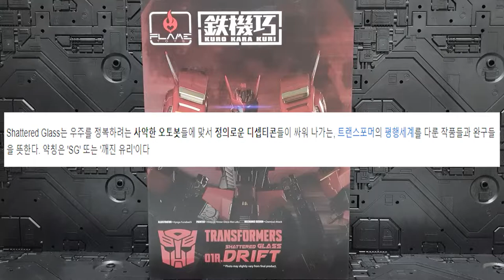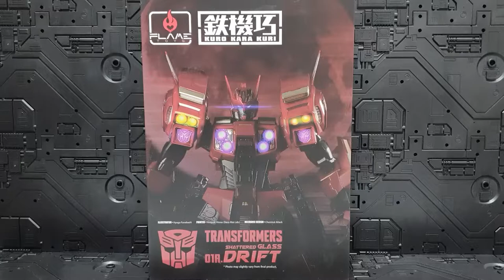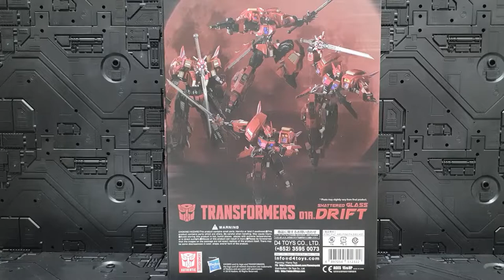Flame Toys SHATTERED GLASS DRIFT Review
Transformers Flame Toys Shattered Glass DRIFT Review.

트랜스포머 플레임토이즈 섀터드글래스 드리프트 리뷰